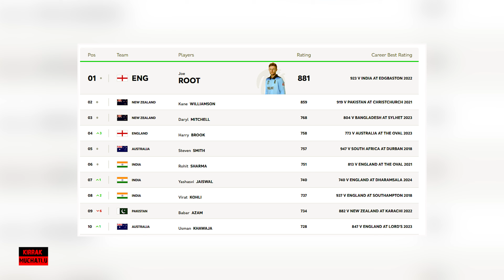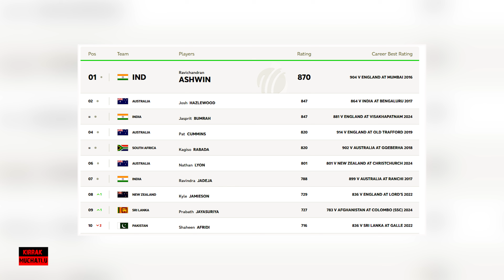Latest ICC Rankings వచ్చేసాయి మన Team India Players సత్తా ఏంటో ప్రపంచానికి చాటి చెప్పాయి